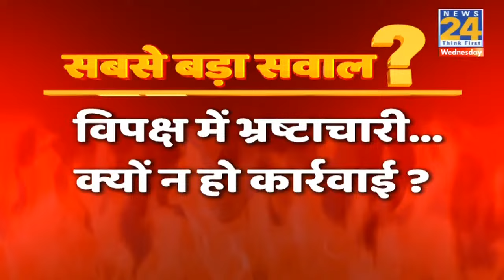Sabse Bada Sawal : नेताओं का करप्शन...बदला पाला तो रुका एक्शन ? | Garima Singh | INDIA VS NDA